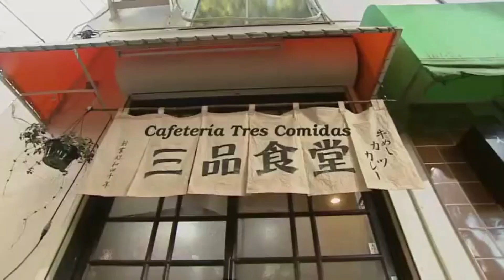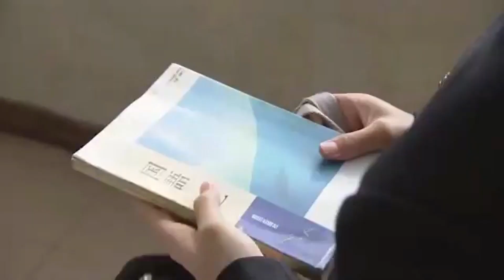One Pound Gospel Ep. 6.01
Copyright Nippon Television
No se intenta infringir los derechos de autor
Subtítulos por Kame Fansub y Yoake no Fansub
Algunas parte del video pueden no tener sonido motivo de derechos de autor, se ha eliminado para que no sea bloqueado.